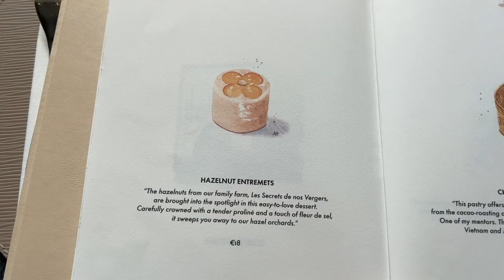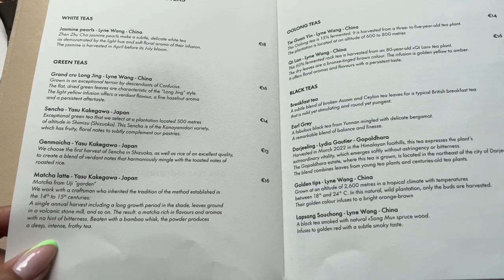LOUIS VUITTON CAFE PARIS | Preços e experiência completa.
O que acharam desse café? Eu gostei bastante, aparentemente ele vai fechar em dezembro de 2023, mas não achei nenhuma informação concreta sobre isso. O valor é alto mas a qualidade também!

Endereço:
Maxime Frédéric at Louis Vuitton
📍 2 Rue du Pont Neuf, 75001 Paris, France